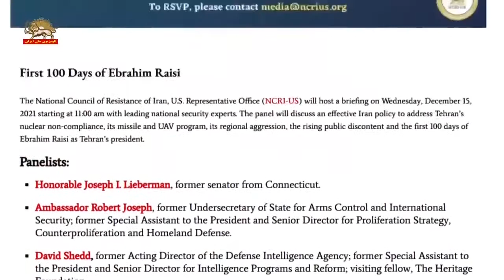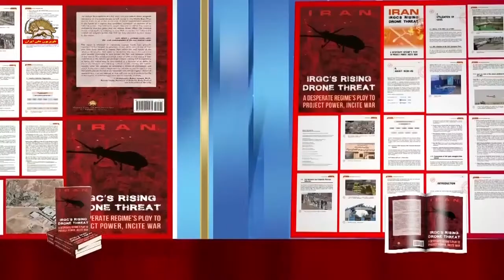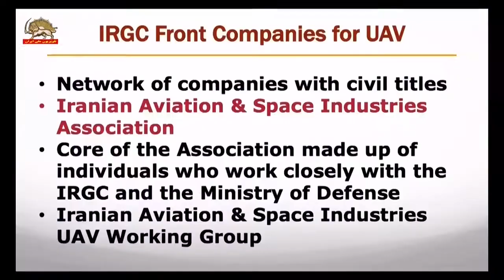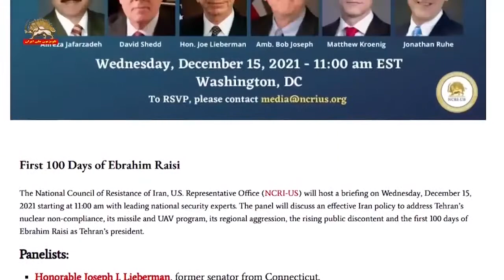مؤتمر في‌ واشنطن الخيارات والسياسة لمواجهة التهديد الإيراني المتصاعد- 15 دیسمبر2021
مؤتمر في‌ واشنطن: الخيارات والسياسة لمواجهة التهديد الإيراني المتصاعد

عقد المكتب التمثيلي للمجلس الوطني للمقاومة الإيرانية في الولايات المتحدة، الأربعاء 15 ديسمبر ، مؤتمرا صحفيا لمناقشة الخيارات السياسية لمواجهة التهديد الإيراني المتزايد.

كما قدم المجلس الوطني للمقاومة الإيرانية في الولايات المتحدة كتابه المنشور حديثًا “إيران: تهديد الطائرات بدون طيار لقوات الحرس ؛ حيلة النظام اليائسة لاستعراض القوة والتحريض على الحرب “.
حضر هذا المؤتمر خبراء وسياسيون أمريكيون مشهورون منهم: السيد جوزيف ليبرمان، سيناتور ولاية كونيتيكت السابق والسفير روبرت جوزيف، وكيل وزارة الخارجية السابق للحد من التسلح والأمن الدولي. المساعد الخاص السابق للرئيس والمدير الأول لاستراتيجية مكافحة الانتشار والدفاع عن الوطن ودافيد شيد القائم بأعمال مدير وكالة استخبارات الدفاع سابقاً. المساعد الخاص السابق للرئيس والمدير الأول لبرامج الاستخبارات والإصلاح والبروفيسور ماثيو كرونيغ، نائب مدير مركز سكوكروفت للاستراتيجيات والأمن ومدير مبادرة الاستراتيجية العالمية The Atlantic Council وجوناثان روه، مدير JINSA للسياسة الخارجية.